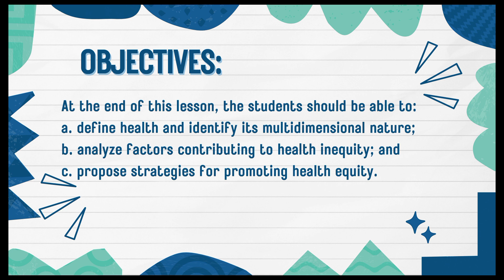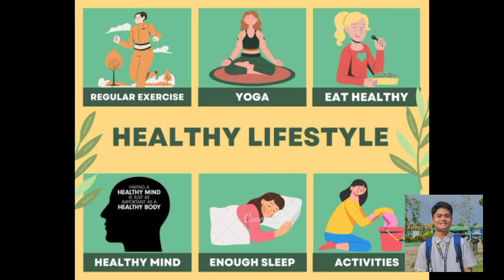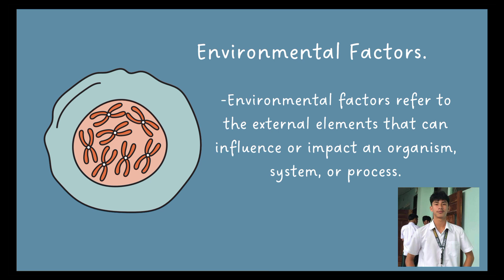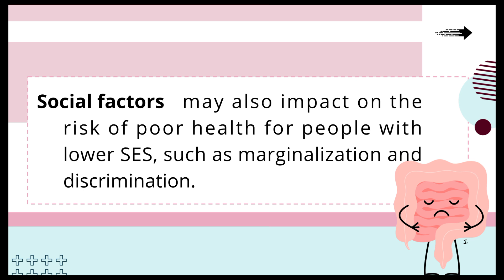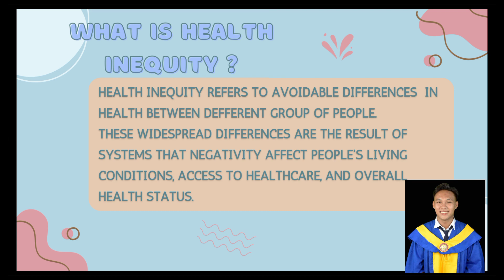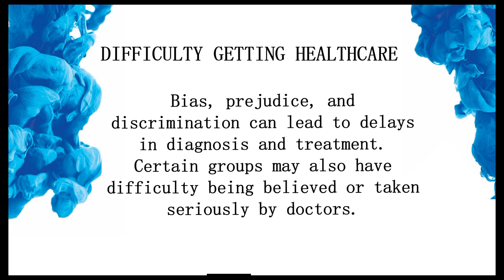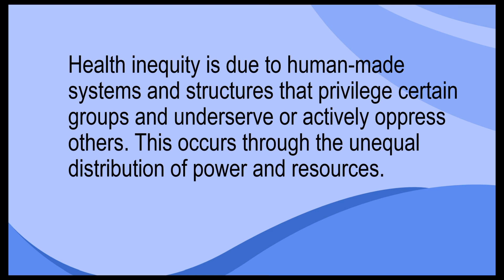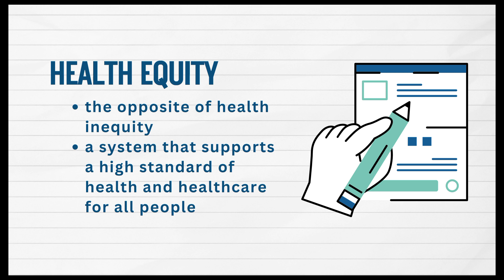PERSONAL HEALTH_Group 1_Bped 1A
Personal health refers to the overall well-being of an individual in various aspects: physical, mental, emotional, and social. It encompasses a range of factors, including fitness levels, nutrition, mental stability, emotional resilience, and the ability to maintain balance in life.